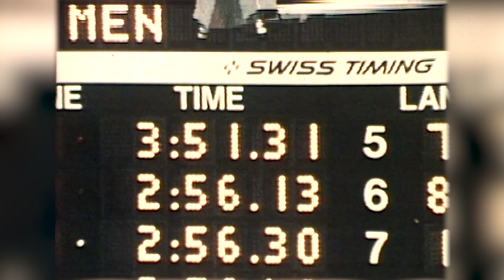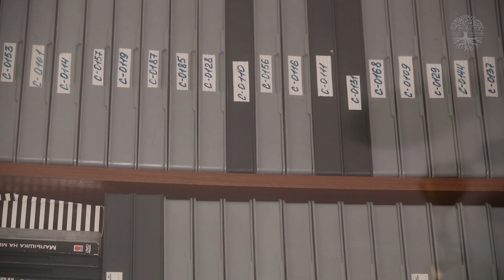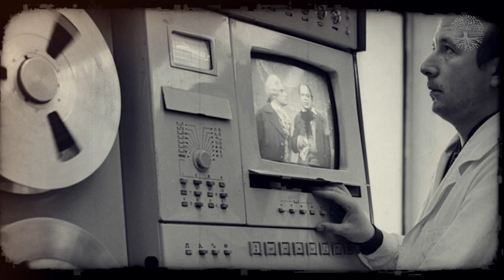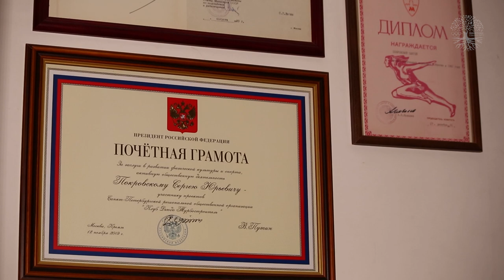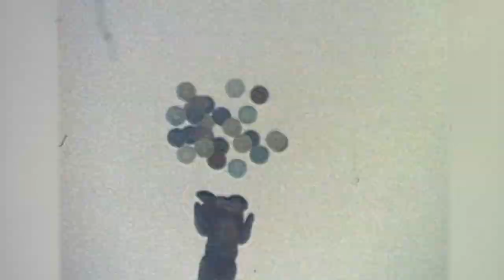Советское телевидение на Олимпийских играх 1980 года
Олимпийские игры 1980 года
Сергей Юрьевич Покровский - человек с большой буквы, который работал на советском телевидении и внёс огромный вклад в проведение Олимпийских игр.
Сергей Юрьевич рассказал нам об Олимпийских играх в Москве:
-как изменилась Москва вначале 80-х годах?
-как проходила подготовка советского телевидения к Олимпийским играм?
-как проходила трансляция Московской Олимпиады 1980 года
и ещё много интересного!